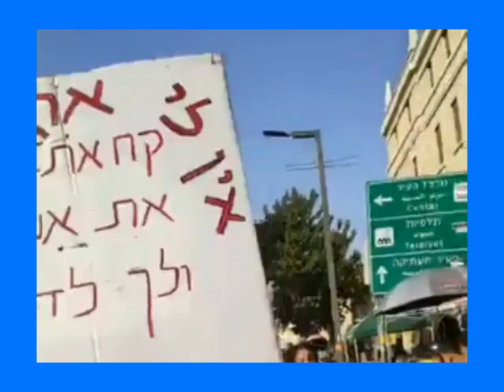הסופר חיים באר נואם בבלפור 04 09 2020